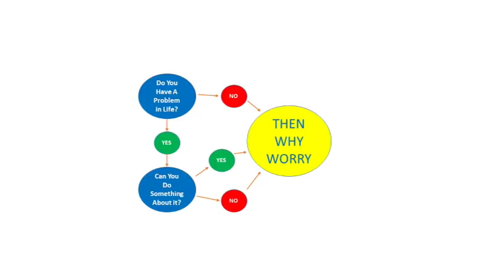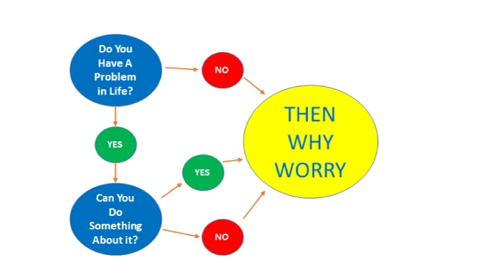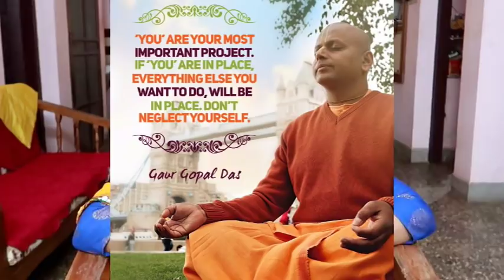How to be happy always??നിങ്ങളുടെ ജീവിതത്തിൽ ഇപ്പോ ഏത് situation ആണ് എങ്കിലും??? karimashilovernew